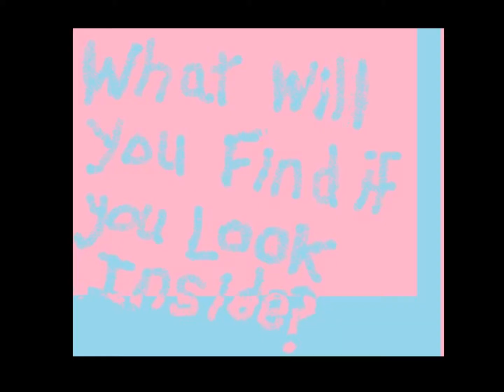short trailer EveLang1